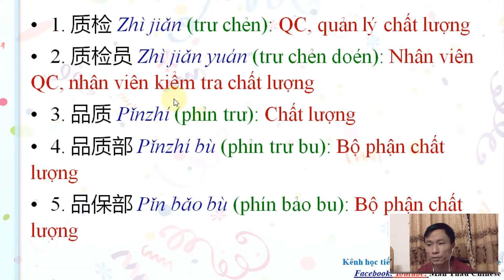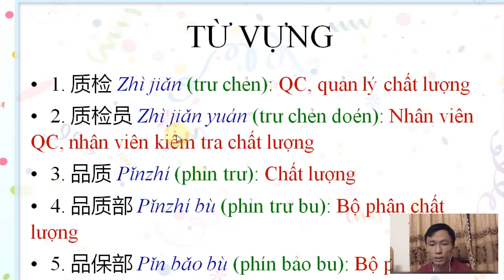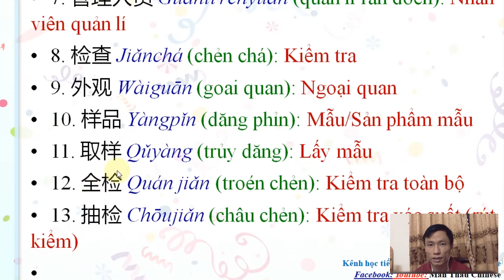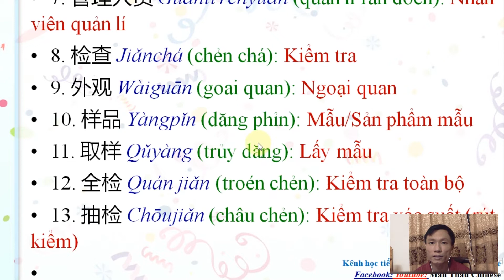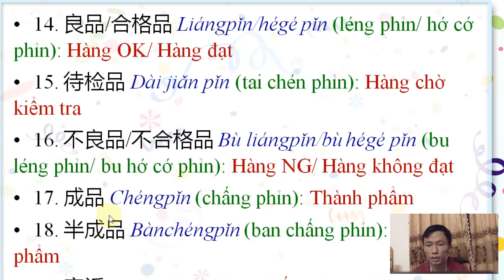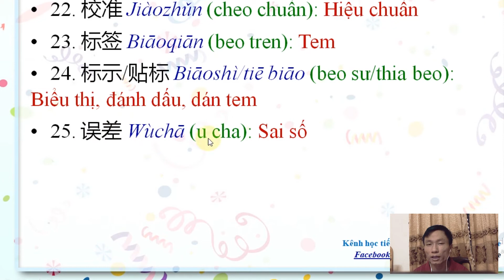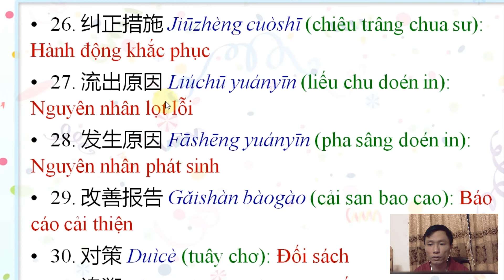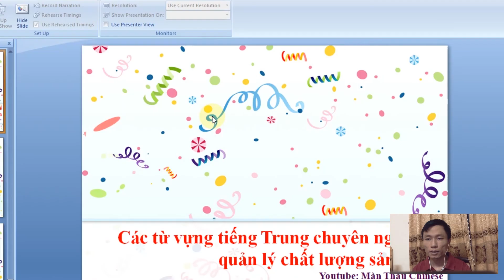Từ vựng tiếng Trung chủ đề Chất lượng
Nội dung video mình xin phép chia sẻ tới các bạn một số từ vựng tiếng Trung về chủ đề Chất lượng thường được sử dụng trong các công ty & công xưởng TQ và Đài Loan.
Đây là chủ đề khá là rộng nên mình cố gắng tóm gọn lại những từ dễ hiệu và thường dùng nhất, để các bạn có thể thuận tiện hơn trong quá trình giao tiếp và làm việc.
Trong quá trình quay, video có đôi chỗ phát âm không được chuẩn, rất mong các bạn ủng hộ cho mình !